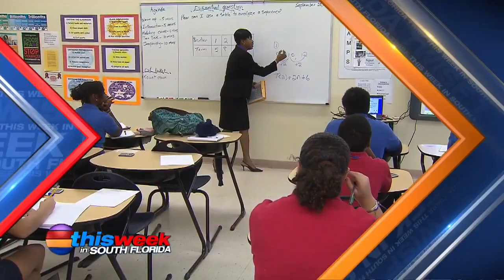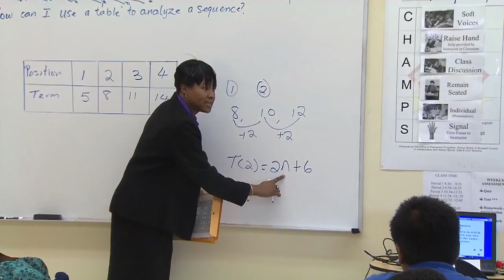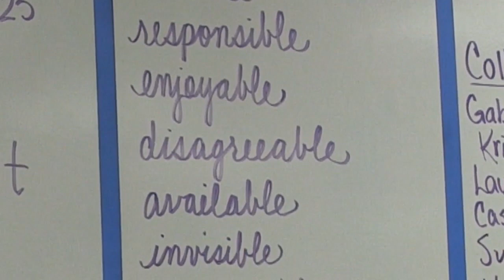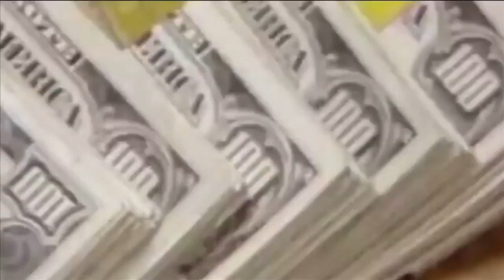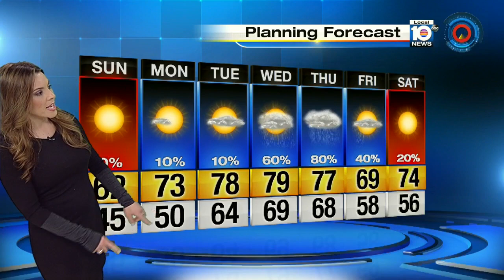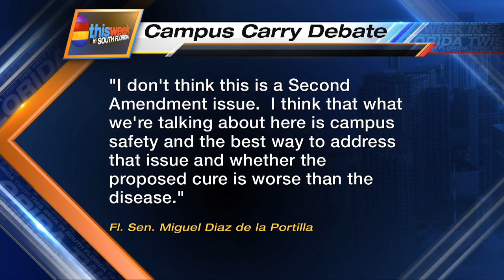This Week in South Florida 01-24-2016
Hosted by Michael Putney and Glenna Milberg.